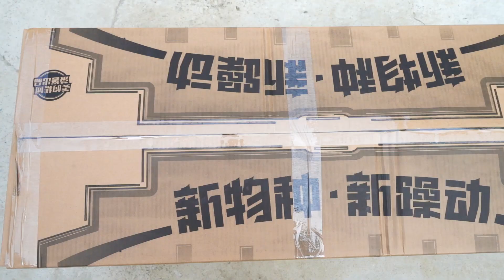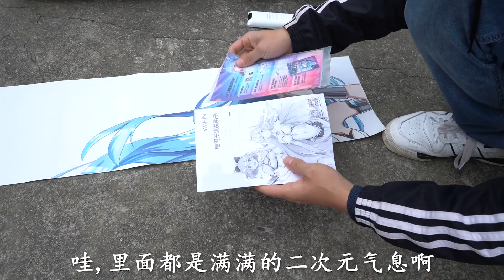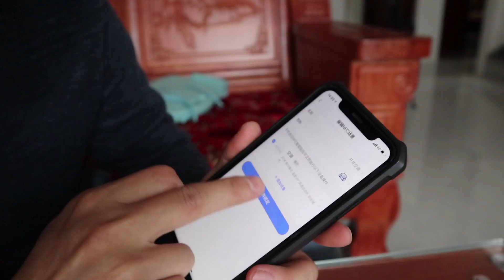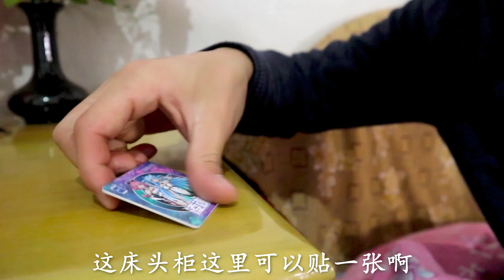送爸妈一个大玩意，智能小姐姐都快被玩晕了！